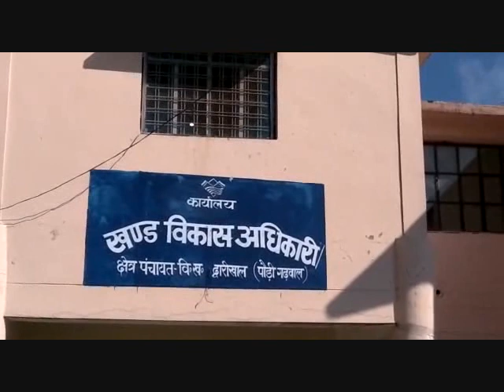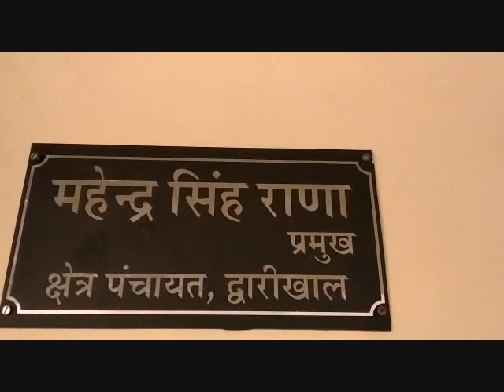दो बार राष्ट्रीय पंचायत पुरुस्कार से सम्मानित महेंद्र राणा ने ली द्वारीखाल ब्लॉक प्रमुख की शपथ..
जागो ब्यूरो रिपार्ट:
पौड़ी जनपद के कल्जीखाल ब्लॉक  के दो बार प्रमुख रहे और प्रदेश प्रमुख संगठन के अध्यक्ष महेंद्र राणा ने द्वारीखाल ब्लॉक के प्रमुख पद का पदभार ग्रहण कर लिया है,राणा दो बार राष्ट्रीय पंचायत पुरुस्कार अर्थात देश के सर्वश्रेष्ठ ब्लॉक प्रमुख के सम्मान से सम्मानित हैं और कल्जीखाल में उनके कार्यकाल में निर्मित ब्लॉक कार्यालय के उत्कृष्ठ और आधुनिक भवन की चर्चा प्रदेश भर में की जाती है,मूलभूत सुविधाओं से भी उपेक्षित द्वारीखाल ब्लॉक,राणा के ब्लॉक प्रमुख बनने के बाद उनकी कार्यशैली की वजह से विकास की नयी इबारत लि